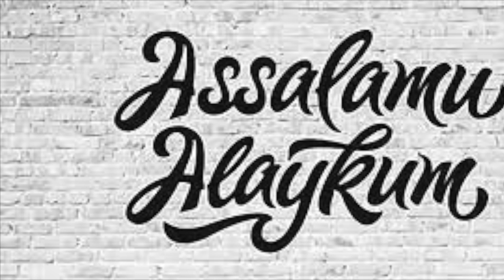"QAMOQ QIROLI" 32 - QISM